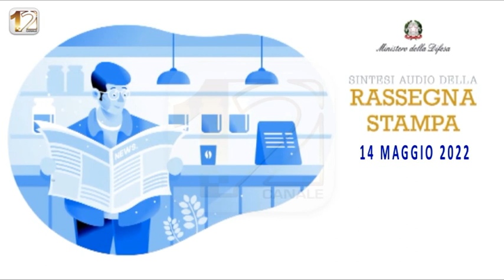RASSEGNA STAMPA NAZIONALE, A CURA DEL MINISTERO DELLA DIFESA, DEL 14/05/2022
La Rassegna Stampa Nazionale del 14 maggio 2022